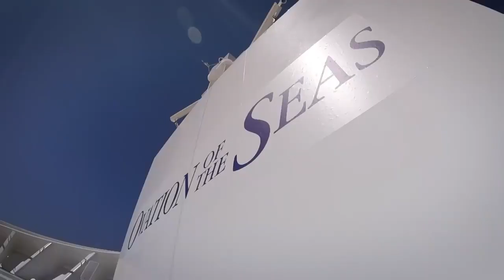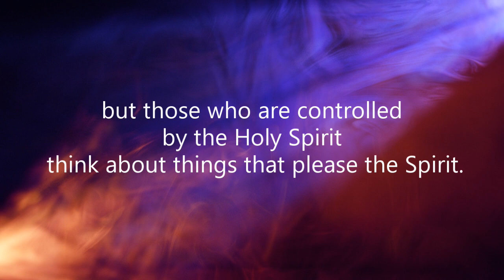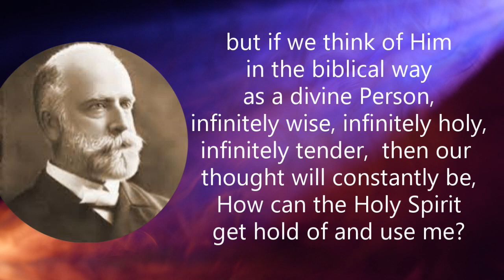PATHWAY TO PENTECOST #8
Holy Spirit Devotional
Romans 8:5-6
A life that is controlled and led by the Holy Spirit produces life and peace